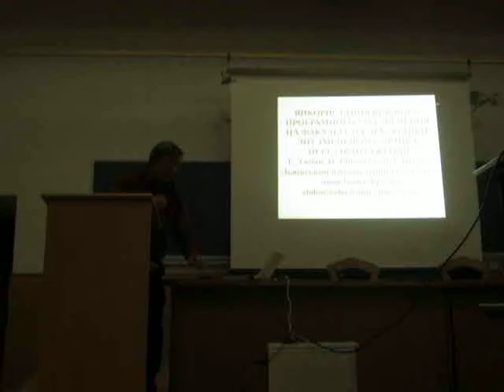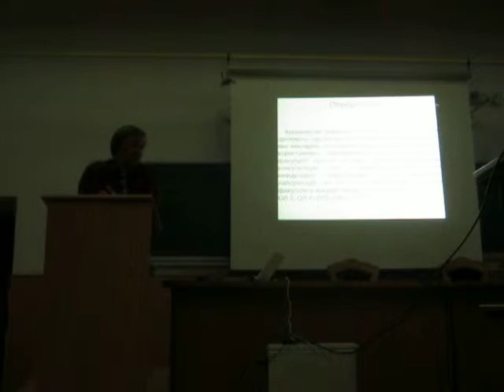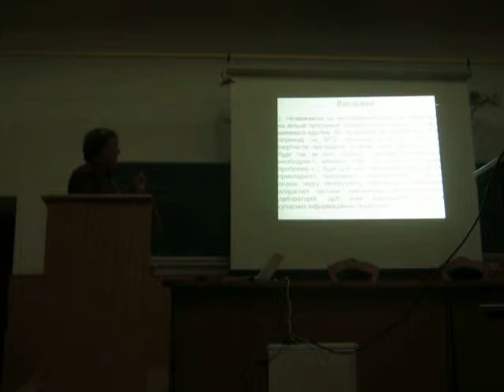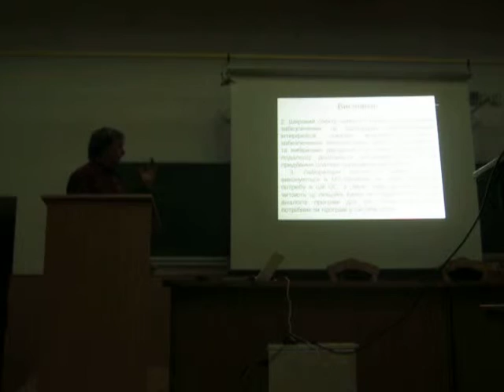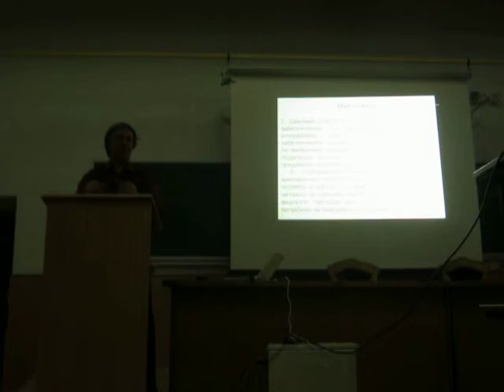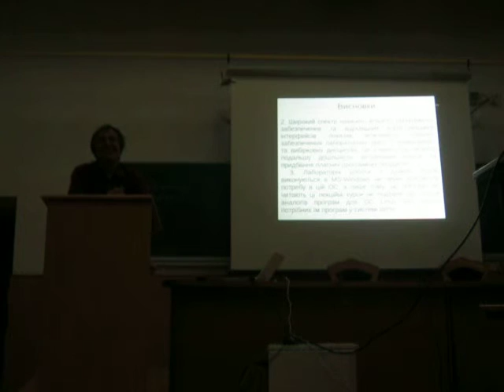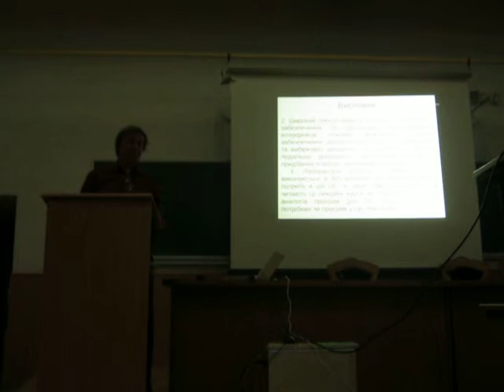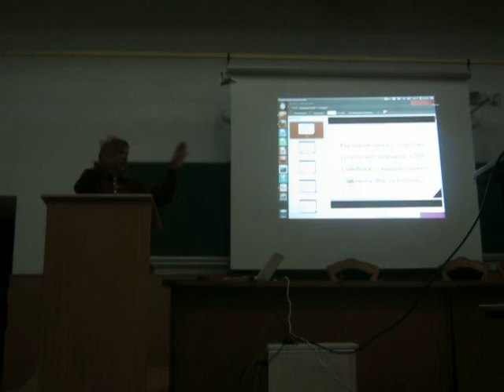09 Злобін Г., Риковський П., Шувар Р. Використання ВПЗ на факультеті електроніки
Злобін Г., Риковський П., Шувар Р. Використання вільного програмного забезпечення на факультеті електроніки ЛНУ імені Івана Франка. Перезавантаження